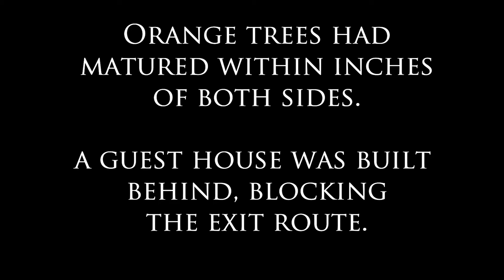1946 Spartan Manor Rescue - Pink Flamingo RV Radio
Here is our 2-day rescue of Tracy's '46 Spartan Manor. 3+ decades, mature orange trees, 30' bamboo, a guest house blockage, and mutant-sized black widows were all part of the adventure, for Austin, Tracy, and our good friend, Gary Warner!